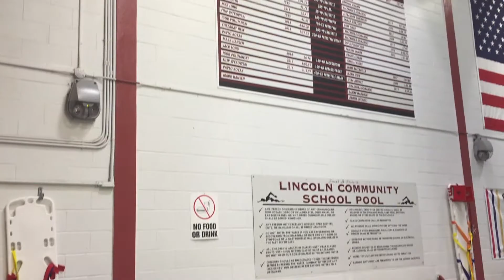Curriculum Spotlight - Swimming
Curriculum spotlight production highlighting the various swimming clubs and lessons offered by the BBOED

Production: Lauren Driscoll
Intro to Digital Filmmaking

BEN-TV does not own the rights to any of the music tracks used within the production